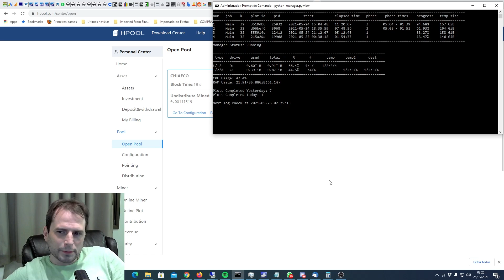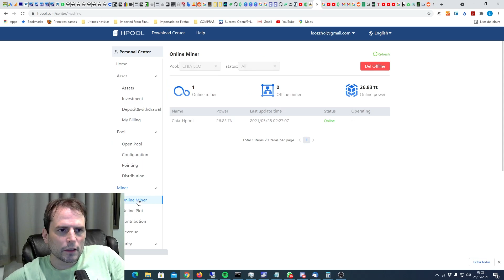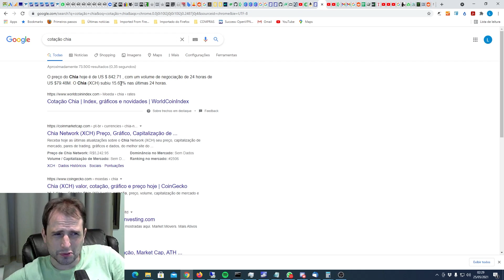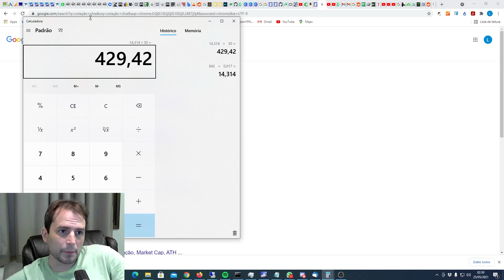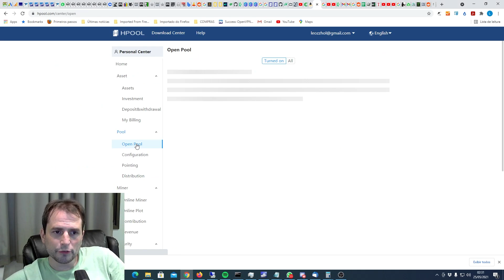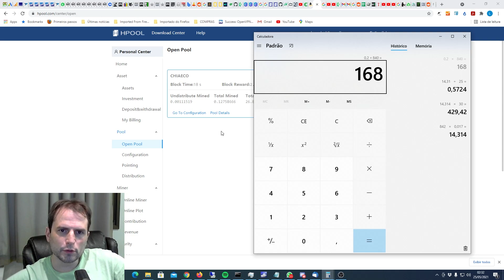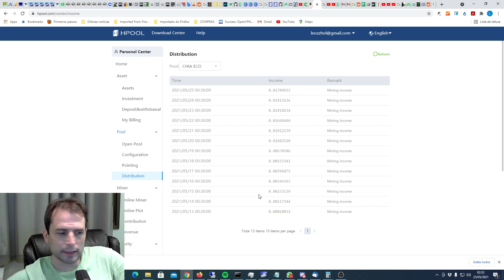Vejam Meus Ganhos no Hpool com Aproximadamente 250 Plots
Nesse vídeo vou mostrar meus ganhos diários no Hpool com o intuito de ajudar vocês a tomarem decisões de investimento. Lembrando só que tem se falando bastante sobre uma média de 50% que o Hpool em tese levaria de nós. Então, provavelmente com o lançamento dos pools oficiais, nossos ganhos tendem a aumentar. (uma vez que nós consigamos plotar novamente)

Um abraço!

BTC:
3GMi4t6MPZpF6F8j4ern14E12GkoDzYsxJ
ETH:
0xDD7B1AEF2936c9c2012640b2F139E6c6C9fADFdd
XCH:
xch19gdv6uc004qun6qakqmlarkymflzvx308jgchlyuku734qz0sxtqwpq364